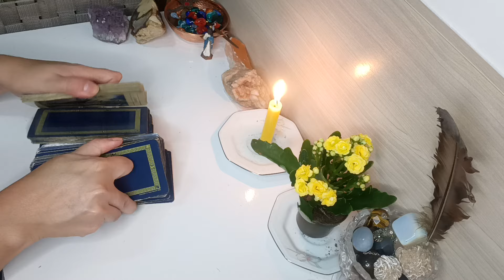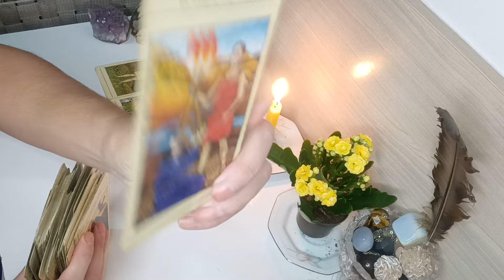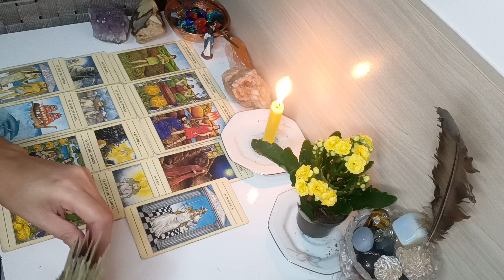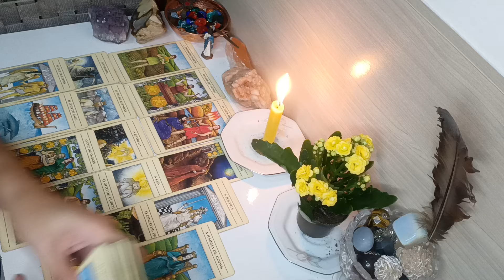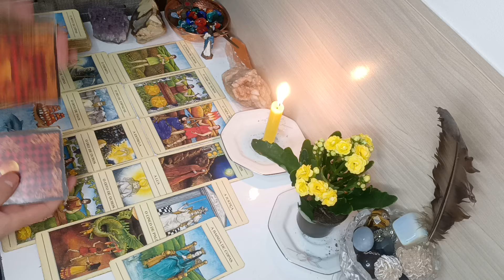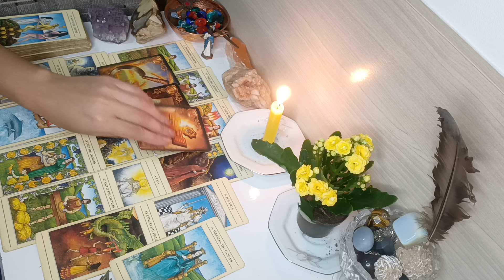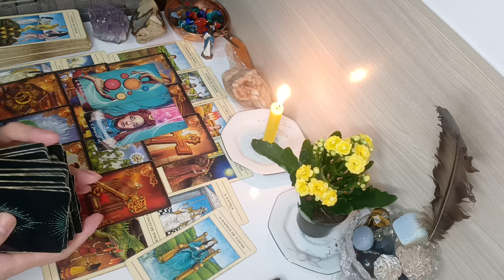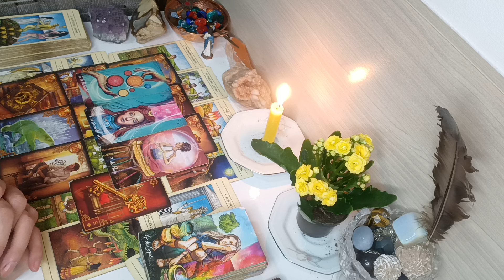VIRGEM ♍. ESTÁ DECIDIDO A MUDAR 💥UM NOVO CAMINHO 🛣️ COMPRA / VENDA / PROPOSTA 🙌🏻LEIA COM ATENÇÃO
Com Carinho

Gratidão 🙏😊🛤️🗝️❤️💌🪶🕯️